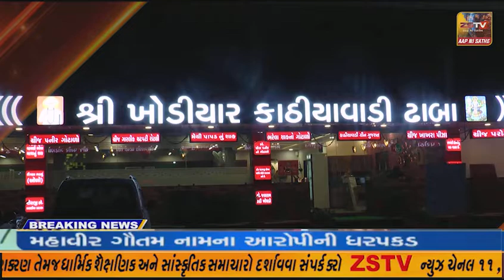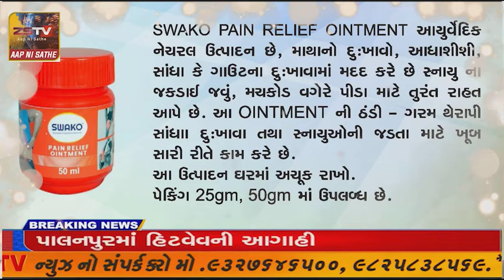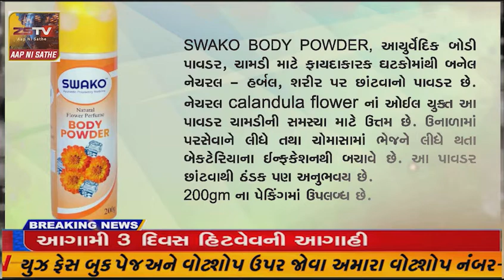પ્રાંતિજ ના સલાલ માર્કેટયાર્ડ ખાતે કેન્દ્રીય મંત્રી પુરૂષોત્તમ રૂપાલા નુ સ્વાગત